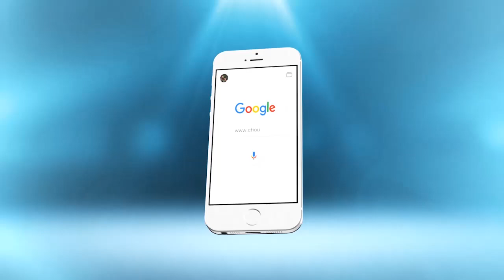مشاهد جد مؤثرة من جنازة ضحايا حادثة سير ''عريس برشيد''..فيديو يشد الأنفاس لحظة دفن جماعية